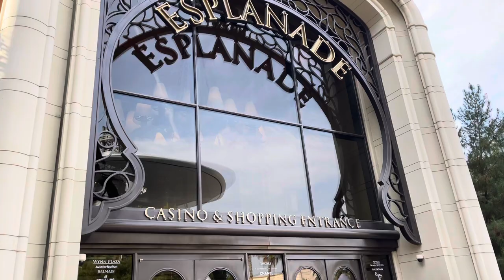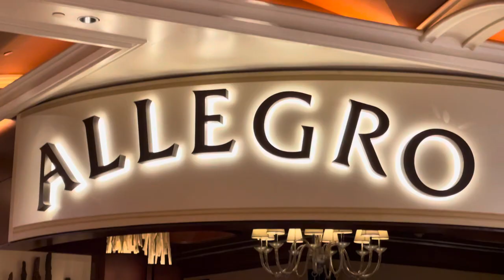Wynn Las Vegas Trailer ( SUMMER IS HERE )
Las Vegas @ the WYNN hotel & casino.  Trailer for your virtual tour at the WYNN Las Vegas , with views of fine dining, attractions, experiences, plaza shops and so much more. ! ! !